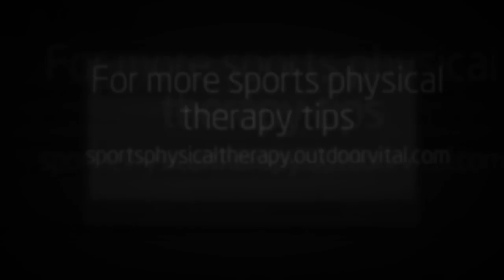Sports Physical Therapy Tips Part 1 by Outdoor Vital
Reviewed: ★★★★★